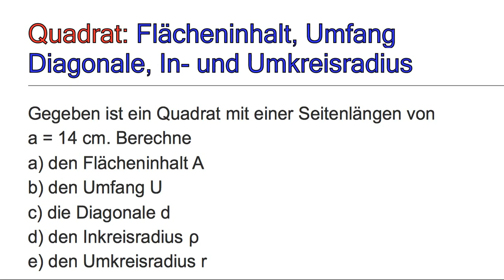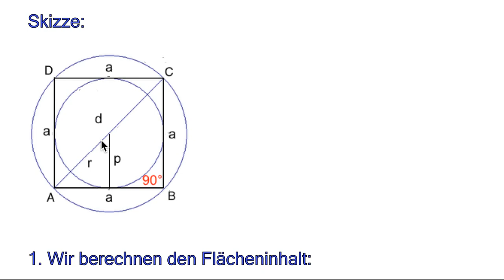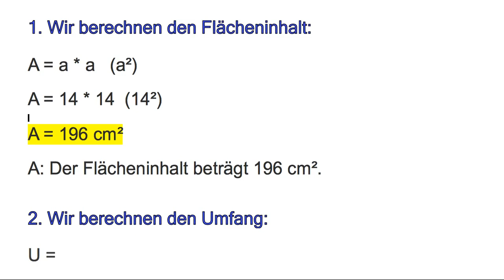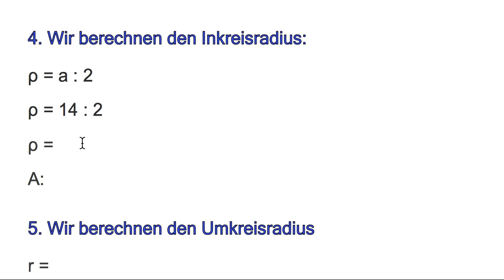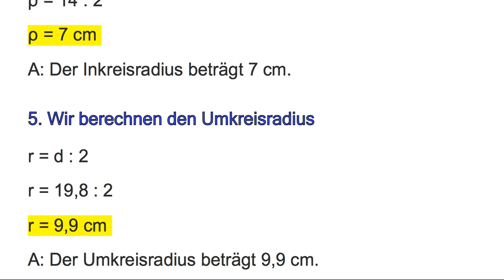Quadrat a, U, d, ρ und r berechnen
Gegeben ist ein Quadrat mit einer Seitenlängen von
a = 14 cm. Berechne
a) den Flächeninhalt A
b) den Umfang U
c) die Diagonale d
d) den Inkreisradius ρ
e) den Umkreisradius r